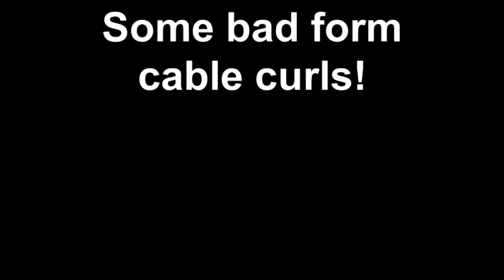Some bad form cable curls!